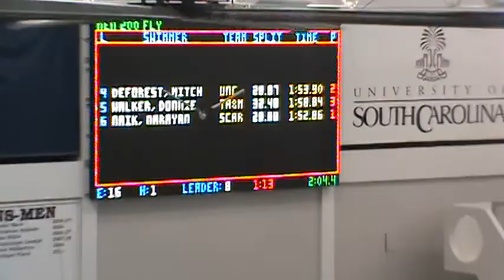Carolina Dual 200 Fly Heat 1